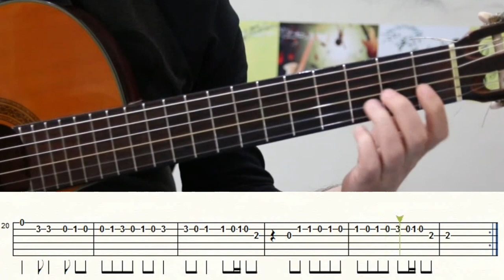ALTIN YÜZÜĞÜM KIRILDI GİTAR SOLO TAB NOTA (GİTAR DERSLERİ) TUTORİAL